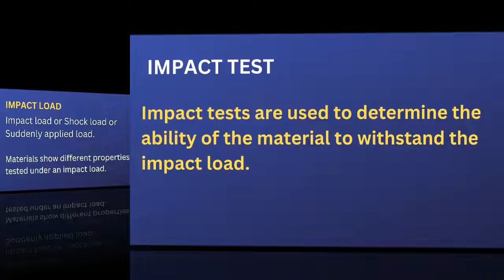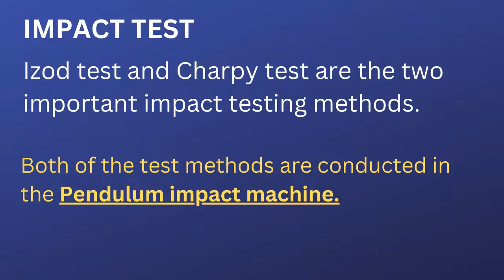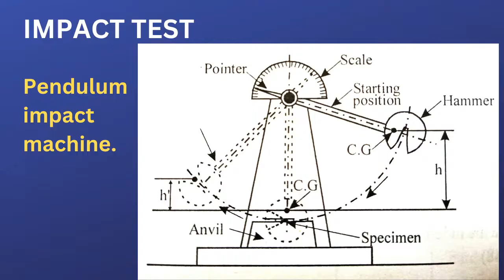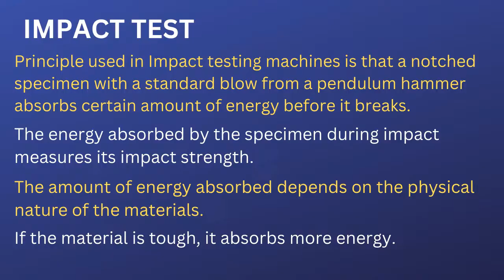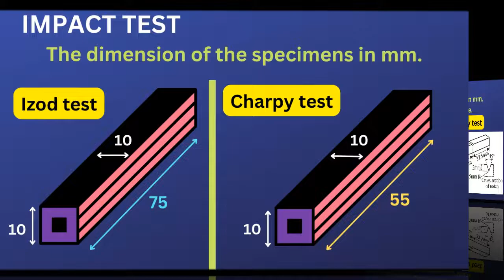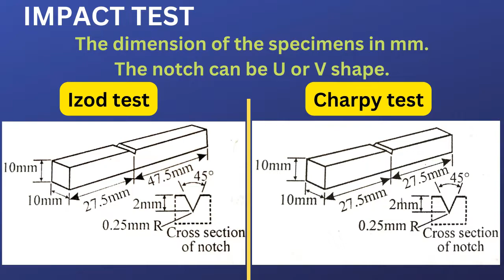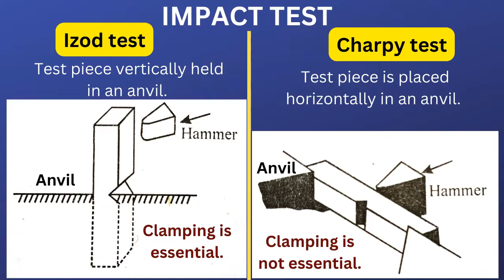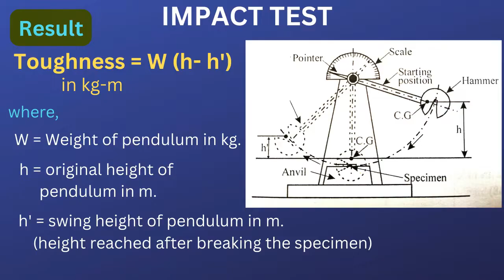IMPACT TEST OF MATERIALS EXPLAINED IN TAMIL/DIFFERENCE BETWEEN IZOD AND CHARPY TEST IN TAMIL